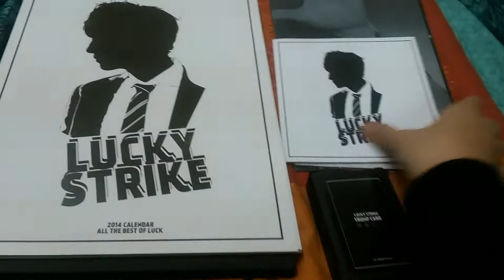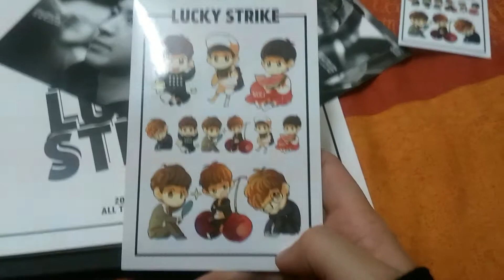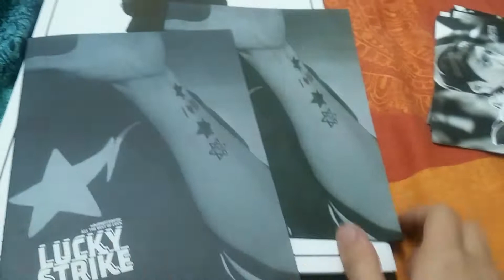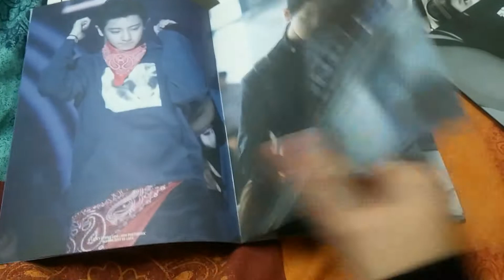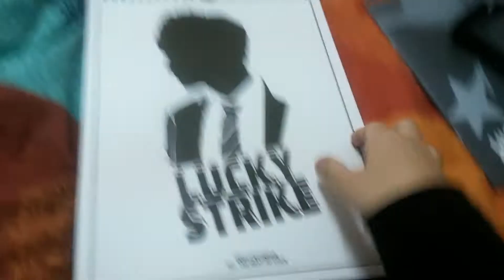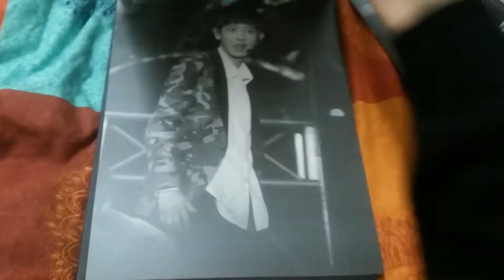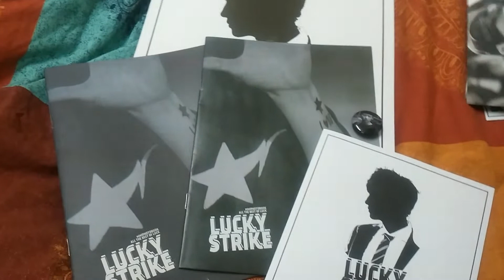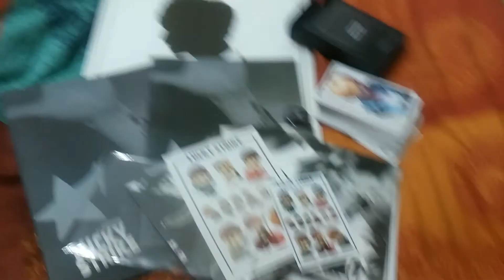exo CHANYEOL atbol 2014 calendar unboxing